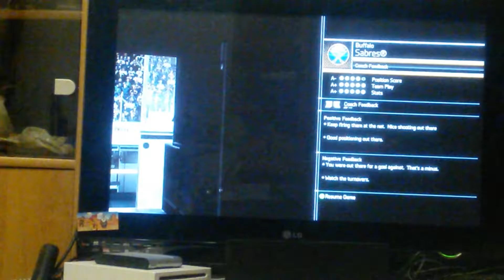Spēlējam Nhl Xbox 360 (2. Daļa)